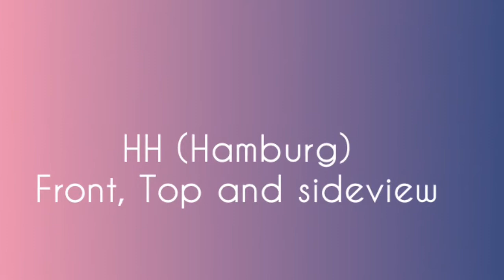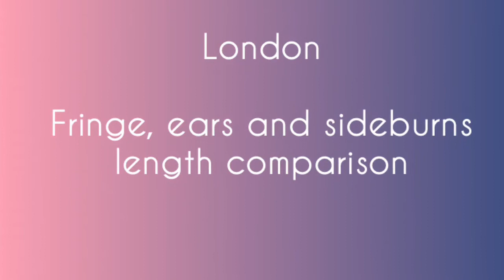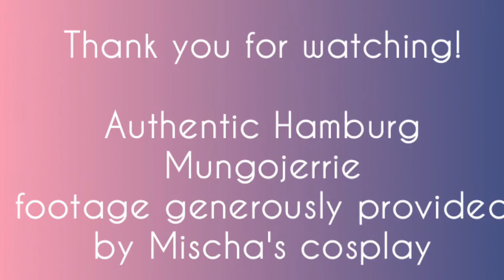Authentic CATS wig comparison - Mungojerrie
Comparison of a Hamburg Mungojerrie wig and a London Mungojerrie wig
HH Mungo wig belongs to Mischa's cosplay, thank you for the videos!
In general HH wigs have longer hair and use the colours differently. The wig bases are constructed differently, HH wigs don't have as prominent sideburns as the UK wigs.
The ears are not tied like the Uk wigs, but styled to have a pointy end.